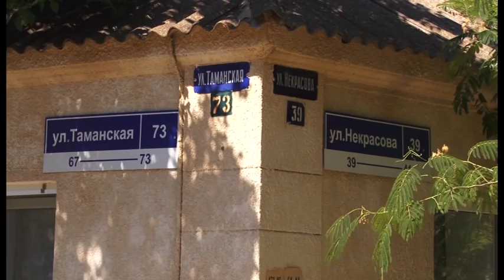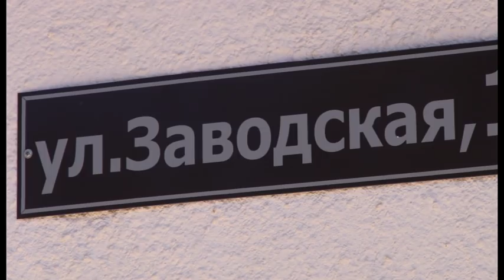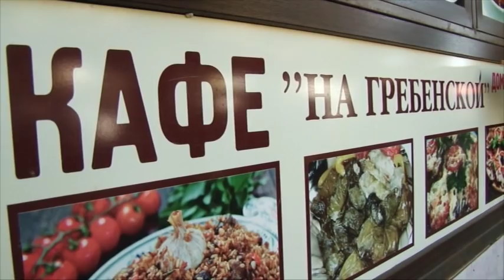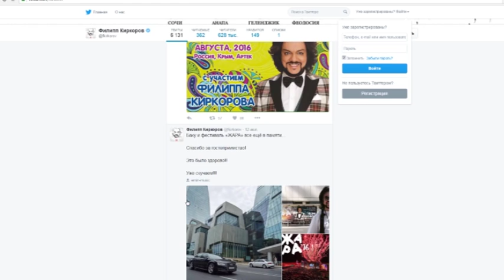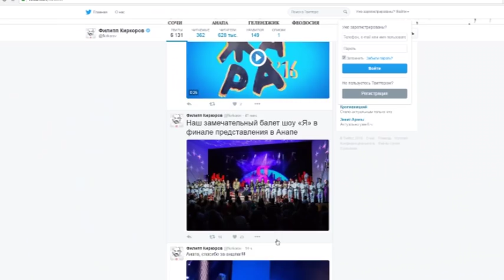Новости "Анапа Регион" от 14 июля 2016 года